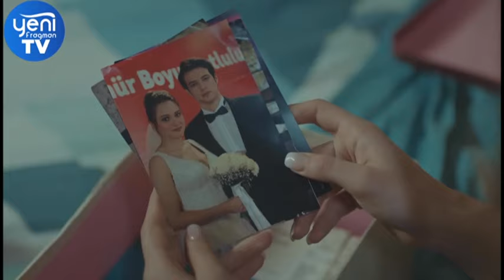No Llores Por Mí Capítulo 33 (Doblado en Español)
Cihan se está preparando para la universidad con gran entusiasmo. Cuando gana la universidad como imaginaba, se encuentra con otra emoción: "Amor". Cihan, que siente que recién está empezando a vivir, en realidad ha contraído una enfermedad que no tiene cura, y su madre Figen es la primera en enterarse. Figen se embarca en una difícil lucha para pasar la vida de su hija como única y como su hija merece, siempre y cuando la vida de su hija sea suficiente.

Personajes:
Miray Daner
Mert Yazıcıoğlu
Tolga Tekin
Türkü Turan
Polat Bilgin
Mehmet Aykaç
Helin Kandemir
Merve Hazer
Ögeday Girişken
Ülkü Çiftçi
Arda Taşarcan